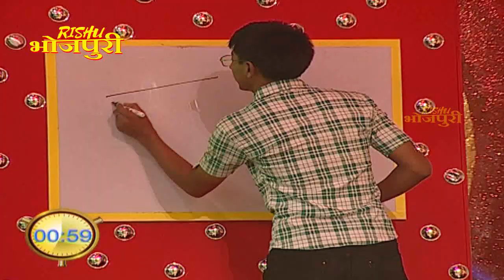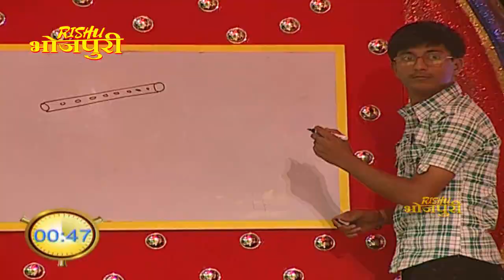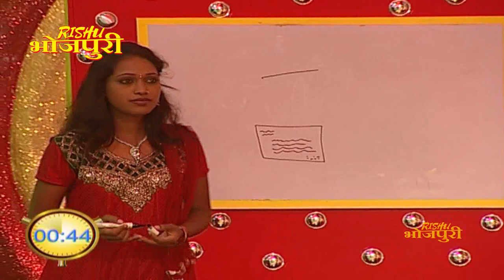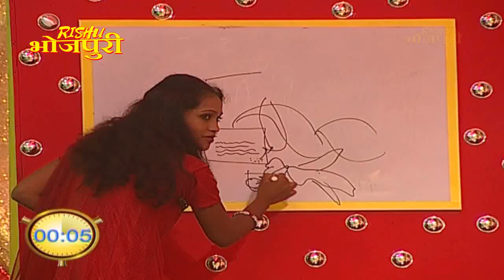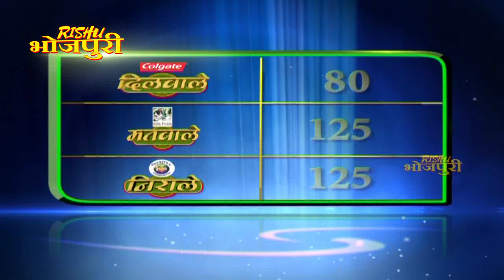अंताक्षरी || Ep 22|| भोजपुरी टीवी शो || Bhojpuri Song | अजित आनंद, छवि पांडेय | अंताक्षरी की महाभारत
अजित आनंद
छवि पांडेय
Bhojpuri Song
भोजपुरी टीवी शो
अंताक्षरी की महाभारत